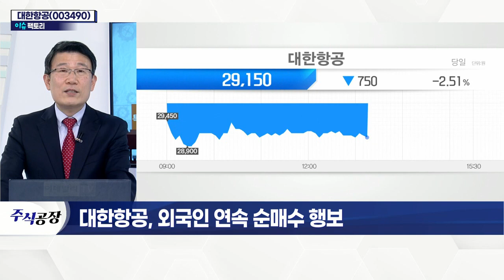대한항공(003490)... 외국인 연속 순매수 행보_이슈 팩토리 (20220215)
- 지난해 영업이익 사상 최대 규모 기록
- 화물사업 매출 증가세… 실적 호조
- 항공운임 2년 전보다 4배 이상 상승
- 여객 부문, 코로나19 확산에 부진 여전
- 올해 항공화물 운송 수요 지속 예상: 해운 적체 및 고가 제품 운송 등 꾸준
- '오미크론 독감화'로 인한 여행객 증가 전망
- 아시아나와 합병 성사 기대감… 매출 증가 예상: 공정위, 이달 내 조건부 승인 예상
- 미래 수소 공항 인프라 확대 진행